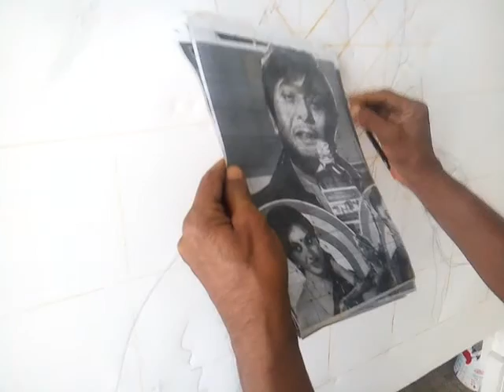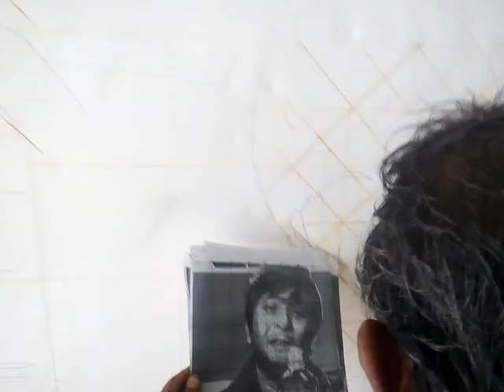painting by hanif pappu 2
mohammad hanif pappu